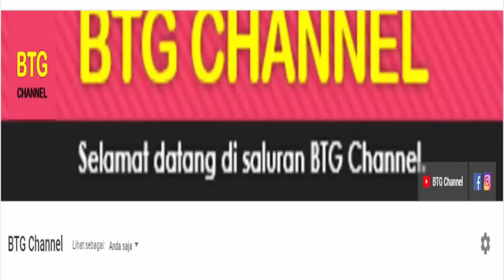Hasil Final BWF World Championship 2023 Hari ini: Apriyani /Siti Fadia Kalah ~ SEO / CHAE Juara BWC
BWF World Championships 2023. Hasil BWF World Championships 2023 Hari ini Day7/R2. Hasil pertandingan TotalEnergies BWF World Championships 2023 yang berlangsung hari ini di Day7/R2 atau di babak final hari ini. BWF World Championships 2023 Badminton merupakan turnamen kejuaraan dunia bulutangkis atau badminton yang berlangsung di Denmark pada 21 sampai 27 agustus 2023 dengan merebutkan total hadiah yang sangat besar
Berikut untuk Hasil BWF World Championships 2023 hari ini Day7/R2 atau BWC 2023, atau bisa di sebut juga Hasil Kejuaraan Dunia Bulutangkis 2023 hari ini Day7/R2 di babak final